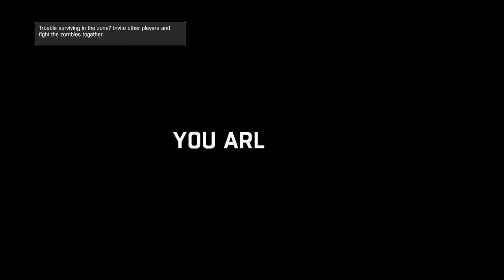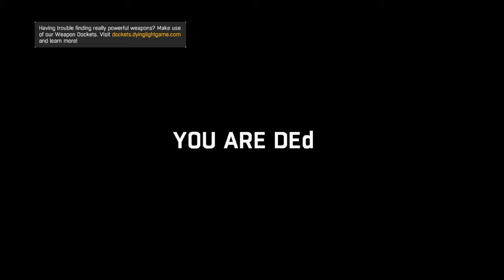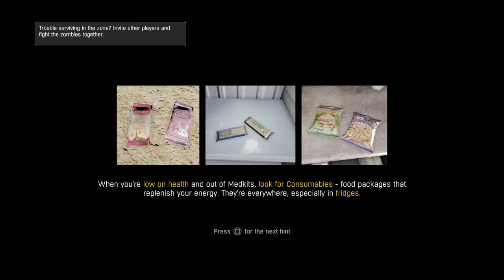Dying Light- part 6